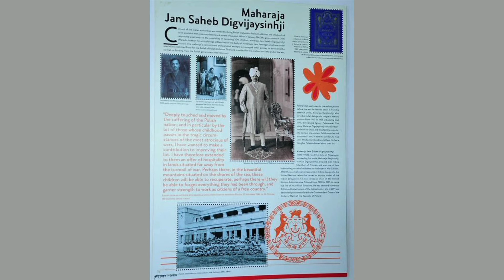Poland refugees in Nawangar state (jamnagar)||the good Maharaja's story.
this video is based on the social work of maharaja jamshaheb shri digvijaysinhji Jadeja of nawanagar (jamnagar) .who helps the 700 Poland refugees in WW2 time .this helps to make great friendship between India and Poland 🇮🇳 🇵🇱

Vande mataram
Jai Hind 🇮🇳